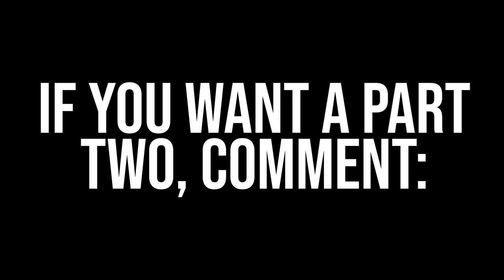🎵 The Warden - Believer (Minecraft Song Video)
Activate the bell ''🔔'' for more notifications!

Tags (ignore): minecraft, animation, minecraft animation, animation life, animation life 3, minecraft believer, alex, steve, nether, derp, animation life story, Minecraft Parody Believer, minecraft parody, Black Plasma Studios, kaplan, kaplan beyi, kaplan bey, kaplan minecraft believer, kaplan beyi minecraft believer, believer, minecraft song believer, believer minecraft imagine dragons,believer,minecraft,herobrine,animation,believer animation,animation believer,mine herobrine,herobrine believer,believer herobrine,minecraft horror.